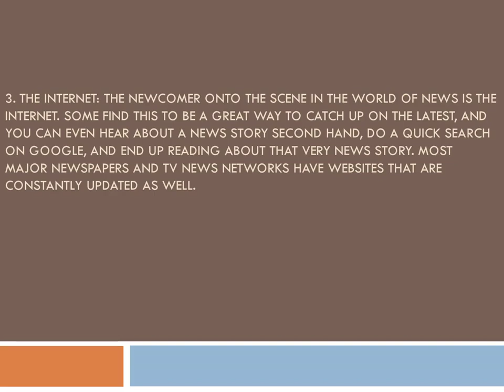NewsWatch TV Reviews